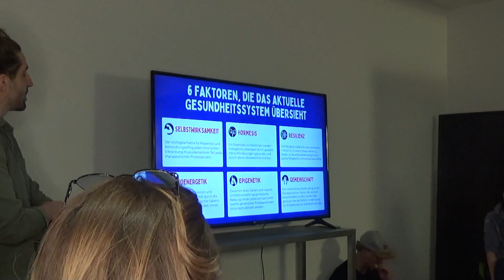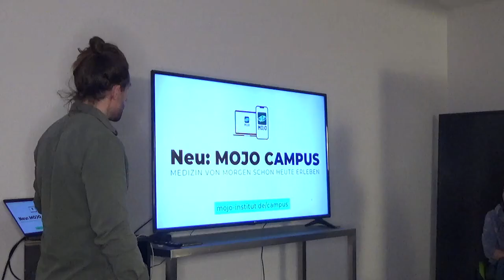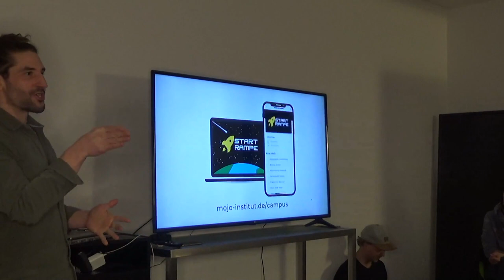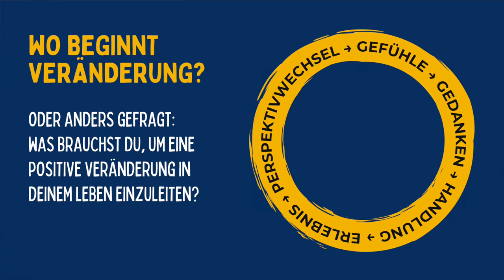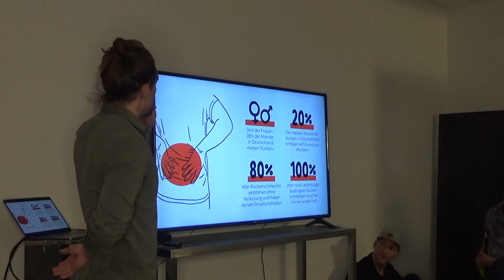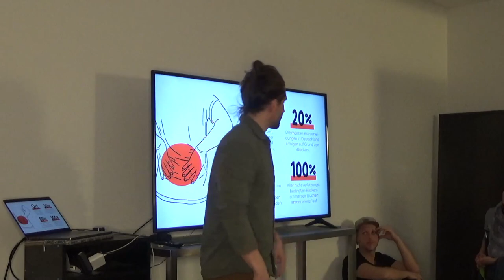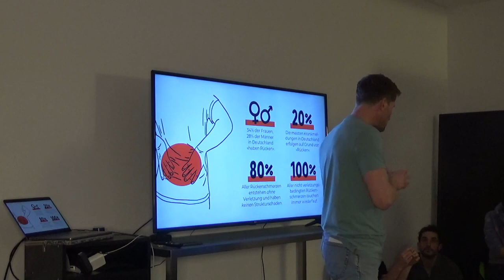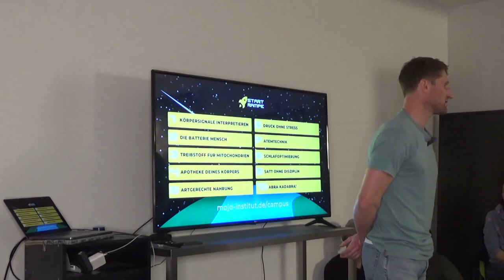Chronische Rückenschmerzen - Die Werkzeuge der Regenerationsmedizin für wiederkehrende Beschwerden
Aufzeichnung des MOJO Mitmachabends #9 - Thema: »Rücken« ⚡️
Timestamps unten  ⬇️

Kreativdirektor Chris Weßeling startet diesen Mitmachabend mit einer Einleitung darüber, wie wir mit MOJO versuchen eine Zeitmaschine zu bauen, um die Durchschnittszeit von 17 Jahren, die es braucht, bis wissenschaftliche Erkenntnisse in die Hausarztpraxen gelangen, zu überspringen. ⏱️

Danach spricht unser leitender Physiotherapeut Lukas Hoffmann über das Thema »Rücken(-schmerzen)« und berichtet unter anderem aus den 17 Jahren Physio-Erfahrung, die er vor MOJO in dem Bereich kennengelernt hat. Er geht darauf ein, wie wir Physiotherapie im MOJO Institut anders machen, als man es aus herkömmlichen Praxen kennt und wieso das aus unserer Sicht sinnvoll ist. 💡

0:00 Intro
0:48 Der Weg wissenschaftlicher Erkenntnisse in Arztpraxen
2:30 Wir bauen eine Zeitmaschine
4:55 Intro MOJO Campus
11:11 Intro & Statistiken, Thema: Rücken
16:35 Start Vortrag
25:45 Zuschauerbeitrag über eigene Geschichte
28:10 Klassische Aussagen bei chronischen Schmerzpatienten
30:10 Dilemma der Physiotherapeuten
31:34 Der MOJO Lösungsansatz
35:08 Die Relevanz der Lebensstilinterventionen
38:00 Beispiel Relevanz Ernährung
44:40 Perspektivwechsel in der Physiotherapie
46:33 Mechanische vs. Organische Sichtweise
47:50 Menschliche Superkraft: Anpassungsfähigkeit
50:05 Die entscheidenden Aussagen der Ärzte
53:35 Vorstellung MOJO Physio Team
54:30 Erklärung Artgerechte Ernährung